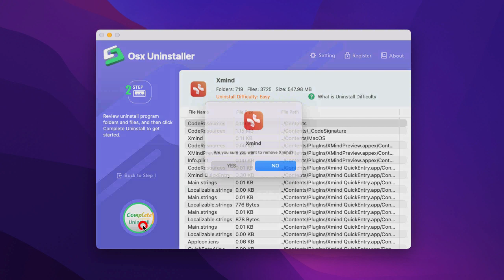How to Uninstall Xmind for Mac Completely